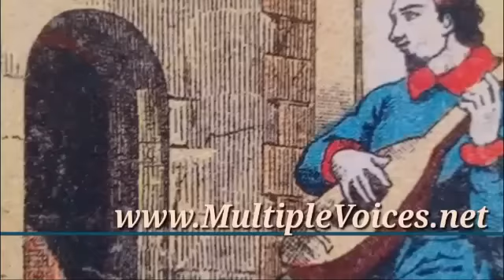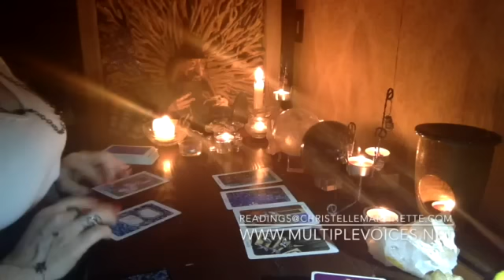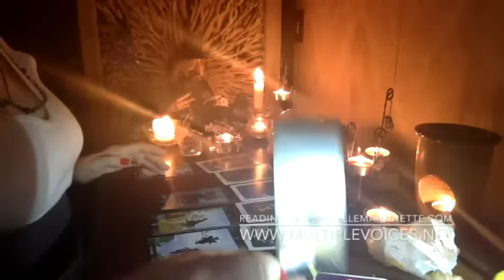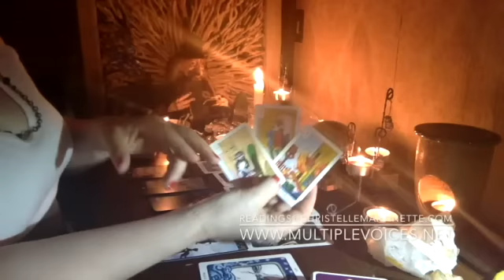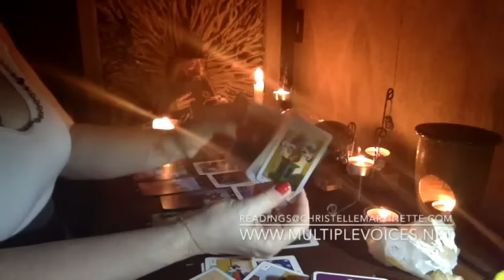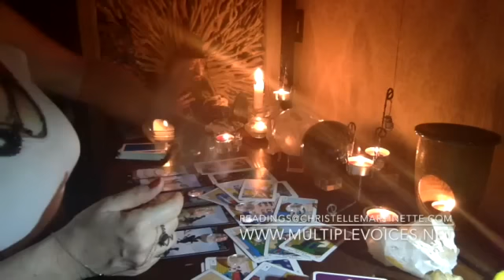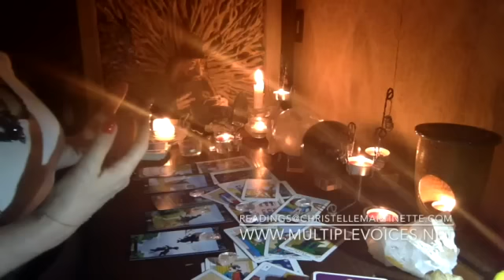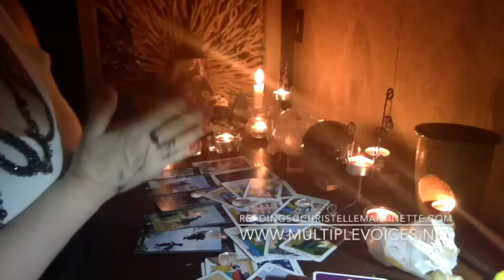SAGITTARIUS sun-moon-rising JUNE 2016 TAROT ORACLE FORECAST